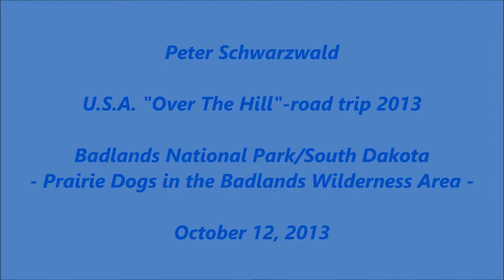Peter Schwarzwald - USA-"Over The Hill"-road trip 2013 - Prairie Dogs in the Badlands/South Dakota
Peter Schwarzwald
U.S.A.-"Over The Hill"-road trip 2013
Prairie Dogs in Badlands National Park/South Dakota